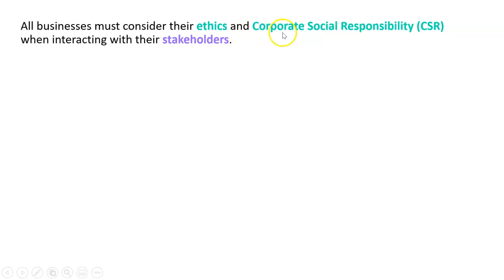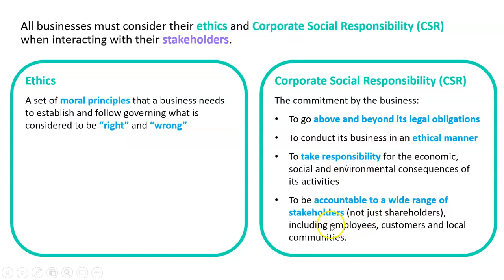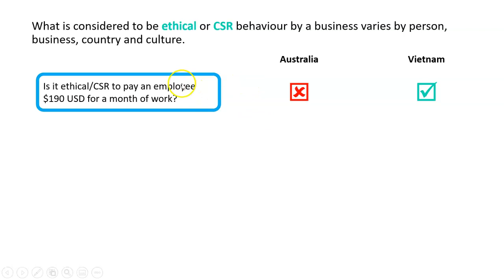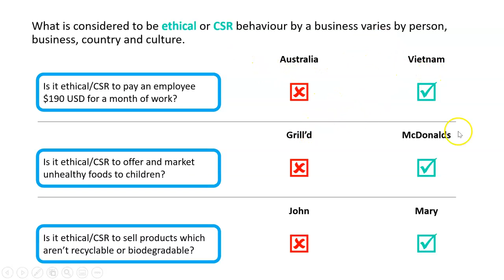Stakeholders and Corporate Social Responsibility (CSR)